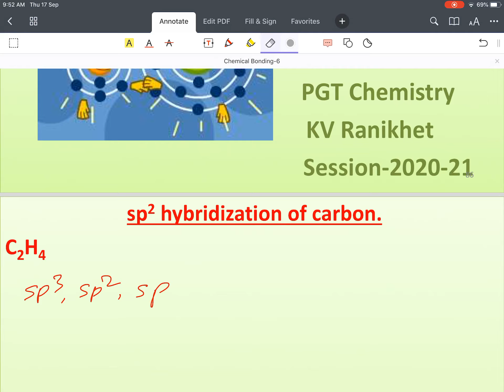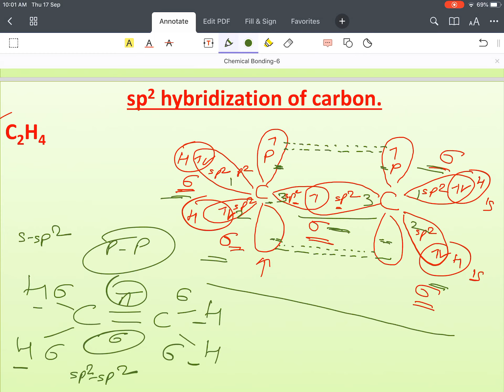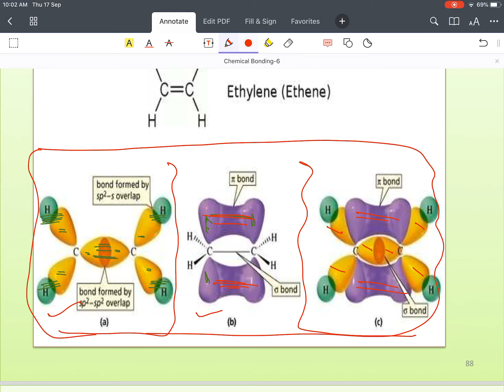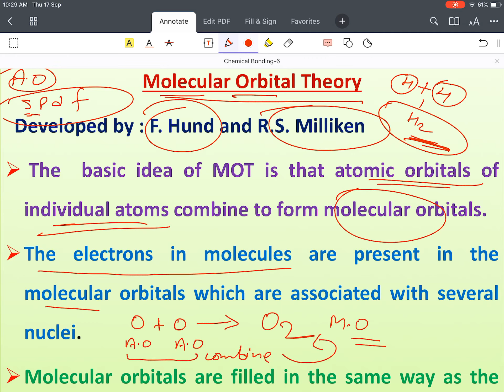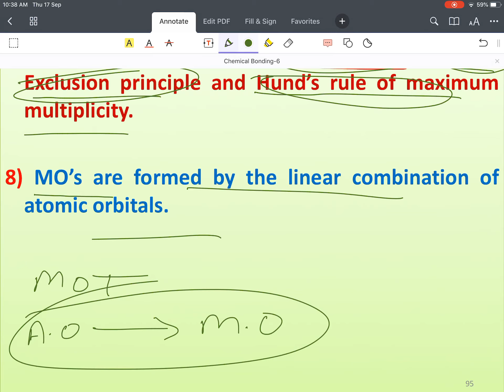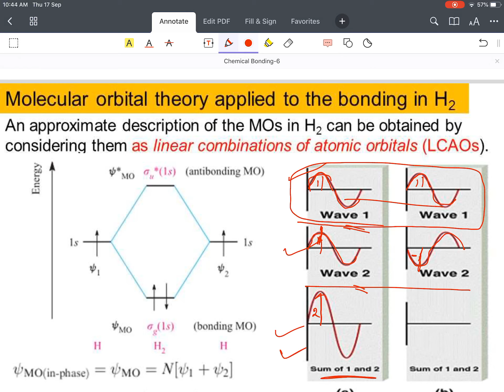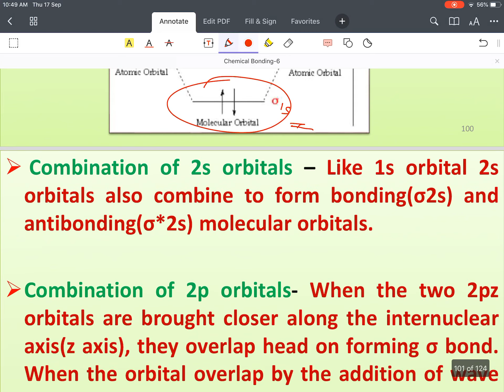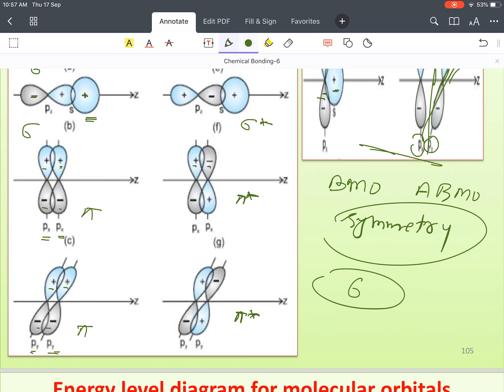Chemical Bonding(Part-6), Class-XI, Chemistry